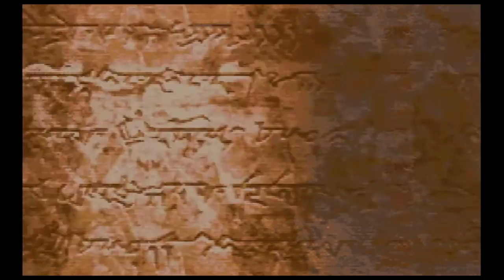【実況】ファイアーエムブレム 封印の剣 第5章 part3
ヲルト

初めまして、ぶどうです。
ファイアーエムブレム 封印の剣というゲームをやってみました。
やるのは初めてですが、キャラとかネタとかは知っているので初見っぽさはあまりないかもしれません。